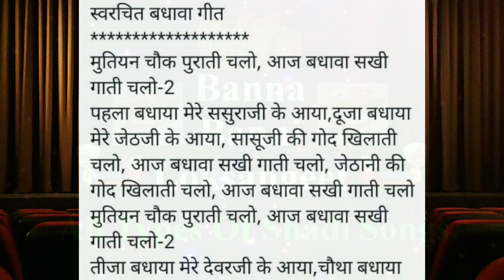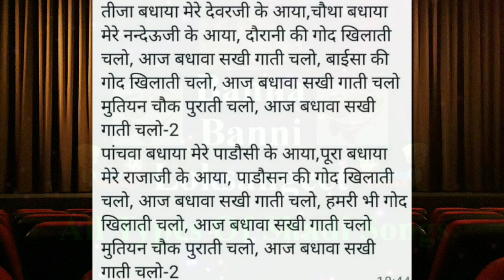Badhava geet - मुतियन चौक पुराती,आज बधावा सखी गाते चलो | Badhayi | Badhayi ke naye geet